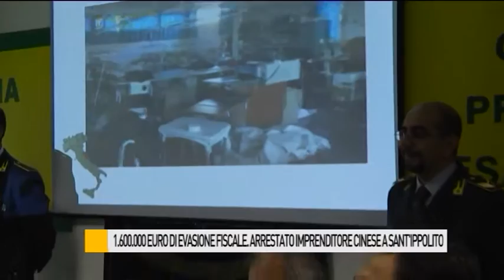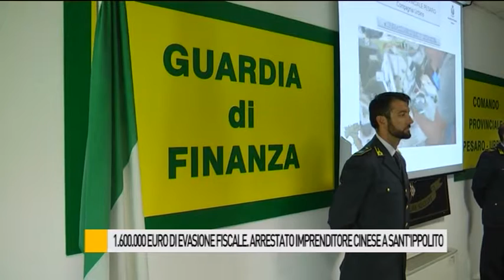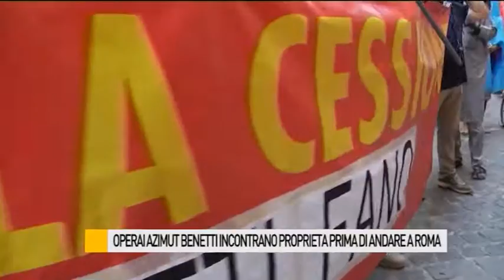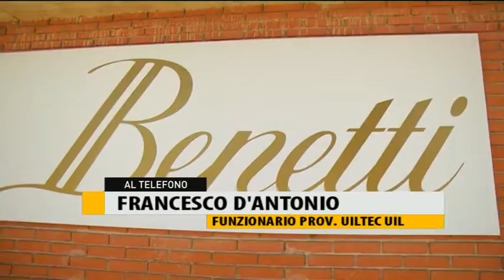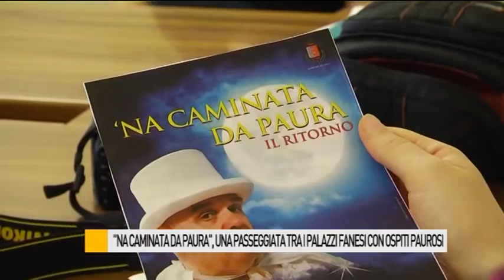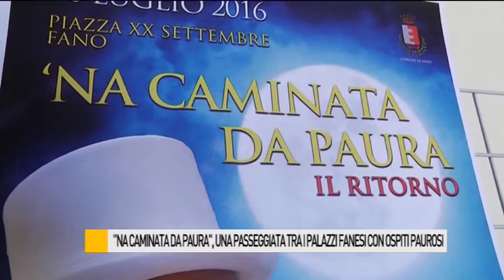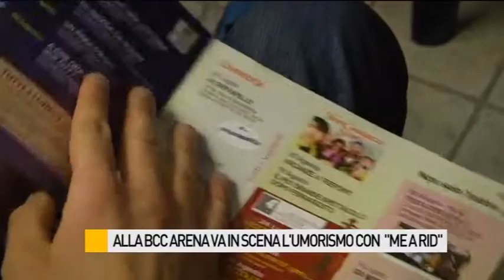Occhio alla NOTIZIA 21/07/2016